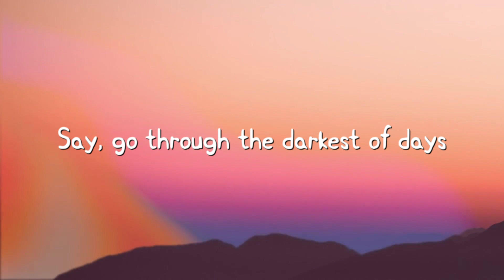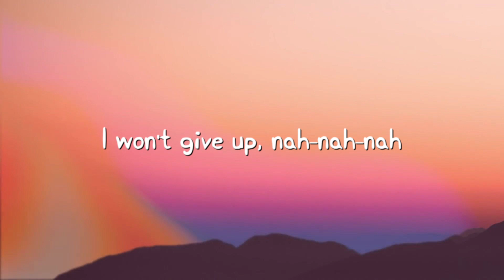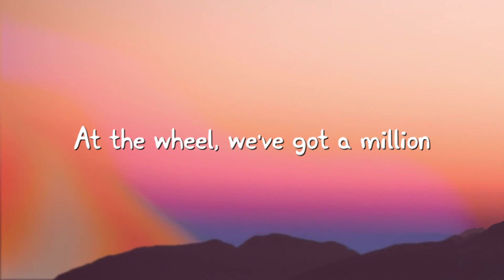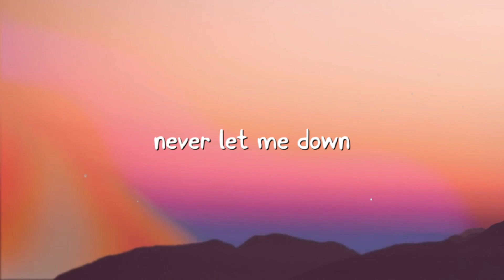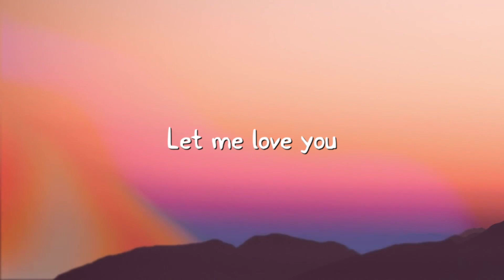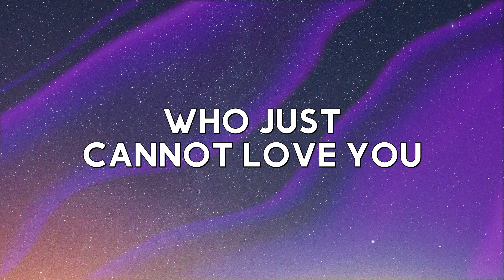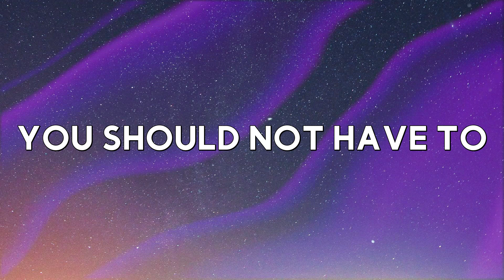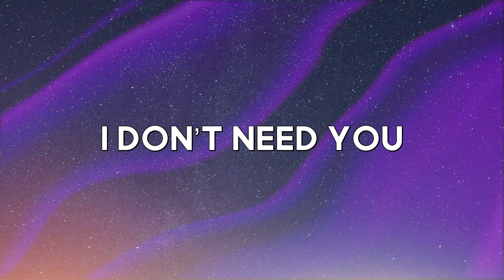Let Me Love You - DJ Snake Visualized Lyrics 💦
Let Me Love You - DJ Snake Visualized Lyrics 💦  Let Me Love You - DJ Snake Visualized Lyrics 💦